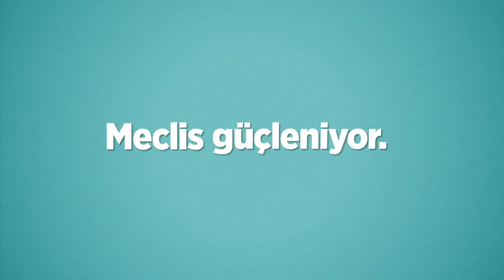Halkımızın Meclis'te temsili güçleniyor, Milletvekili sayısı 550'den 600'e çıkıyor